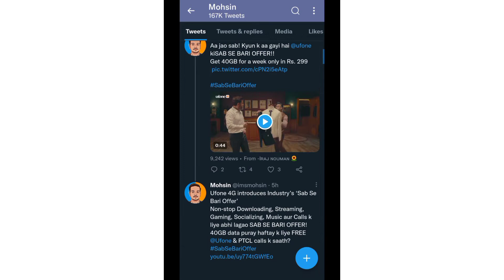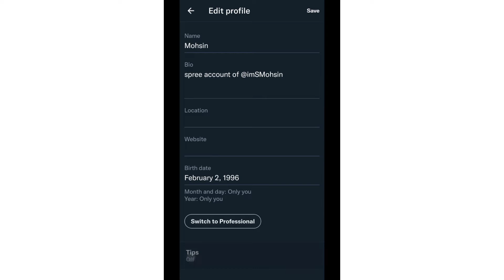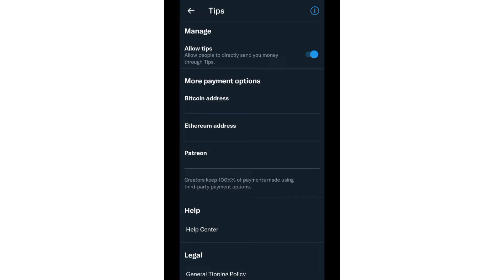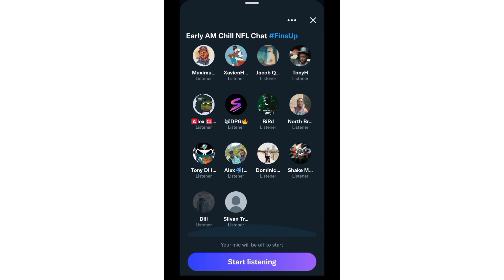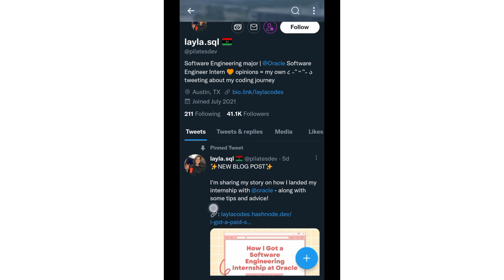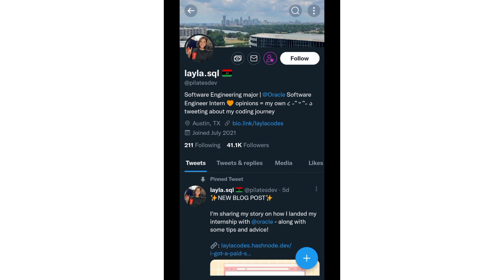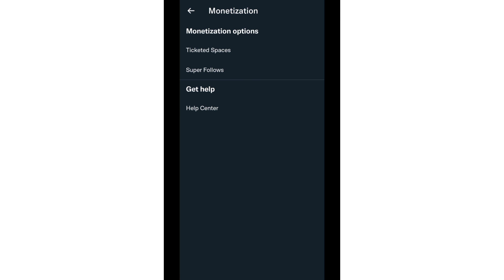How to Earn Money: How to Get Twitter Sponsorships and Make Money Online from Twitter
Are you looking for ways to make money from Twitter?  If you use Twitter, you must know that you can make money on Twitter. In this video, I'll show you how to get Twitter sponsorships and make money online from Twitter.

Twitter is a great way to connect with people from all over the world and make money from your social media presence and from your tweets. You can get sponsorships from companies and earn money by doing sponsored tweets and reaching out to companies who want to advertising on your Twitter account.

In this video, I am going to teach you how to get started with Twitter sponsorships and make money online from your Twitter account. I'll also show you some of the best ways to monetize your Twitter account and make money from your tweets! you'll be able to make money from your tweets in no time!

✅STAY UPDATED!